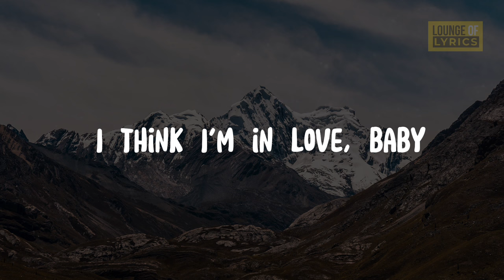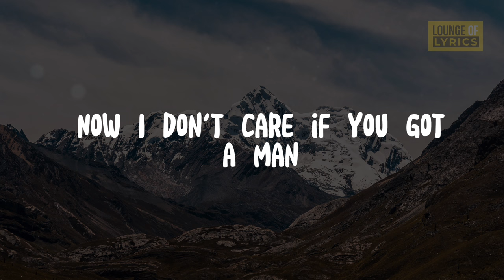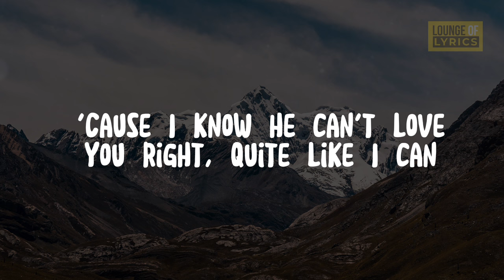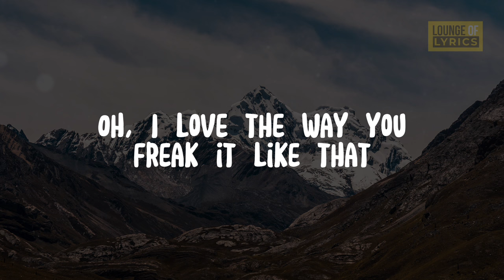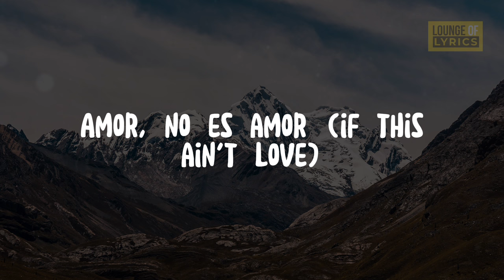Frankie J, Baby Bash - Obsesion (No Es Amor) (Lyrics)